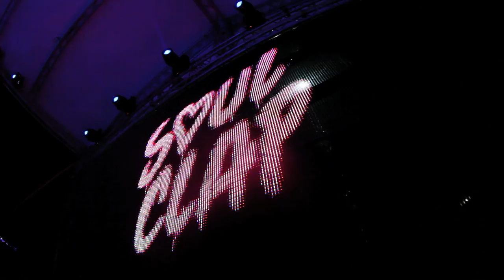Soul Clap - Hideout 2013 Video Diary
Let's face it, most of us have spent plenty of our lives watching DJs at festivals - and we don't just mean their sets.

If you've never caught yourself gazing for that few seconds too long at your favourite DJ eating lunch on site or interacting at the bar, then your festival etiquette's more on point than the average - for most, it's a rite of passage embarrassing themselves in front of (or simply weirding out) one of their heroes. It's the sort of thing you learn from; it's good for the soul.

But what about when those DJs are away from the public eye? At this year's Hideout Festival, FACT  got to spend a day with Boston party-starters Soul Clap. The climax of this, naturally, was their performance, but we had most fun watching them talk Coen Brothers in the taxi to the venue, goofing around on the beach and preparing their set in their hotel room. We've condensed the best bits into an eight minute film, which we like to think doesn't just make for a fun watch, but offers some insight into life on the road for those for whom the road is their life.

Thanks to Melissa Maouris for her infinite help with this project.

Filmed by Anoushka Seigler & Kamil Dymek